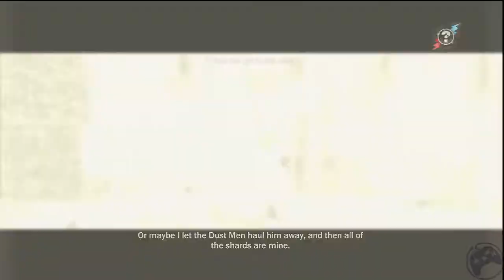inFamous: The Warren - Split Decision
One of the side missions in the Warren for inFamous.
This is played on hard difficulty.